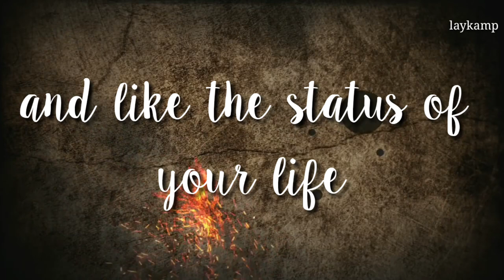Motivational quotes for success in life || motivational quotes WhatsApp status English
motivational quotes WhatsApp status English

More Motivational 30 Sec Status Videos

Note:-